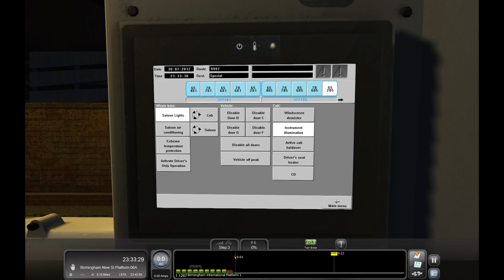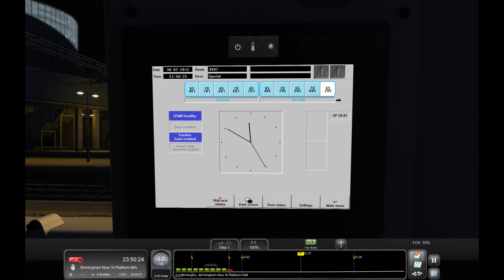Train Simulator: Birmingham International to Birmingham New Street (Class 377)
Train Simulator Classic gameplay.

It took a while to get going but lol slay.

Platform: Steam (Windows)
Route: WCML South: London Euston - Birmingham Route Add-On
Train: Class 377 Southern 10 coaches [AP Enhancement Pack]

Birmingham International [BHI] to Birmingham New Street [BHM], calling at Marston Green, Lea Hall, and Birmingham New Street.

System Specifications:
Intel i7 12th Generation
16GB RAM
Intel Iris Xe Graphics
Recorded on Intel Arc Control